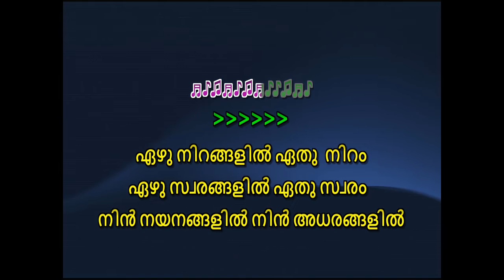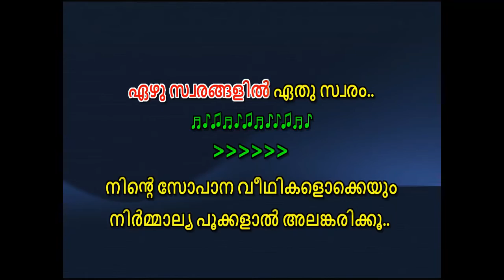ezhu nirangalil ethu niram karaoke with lyrics | Ezhu Nirangalil Ethu Niram Karaoke malayalam